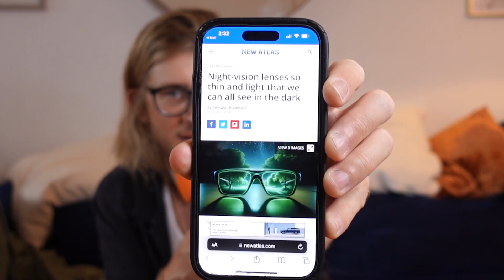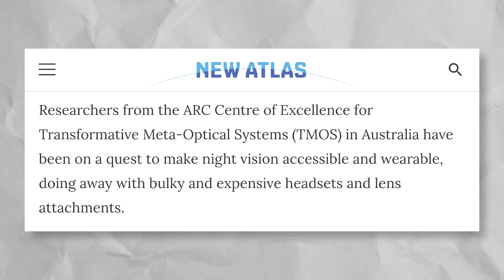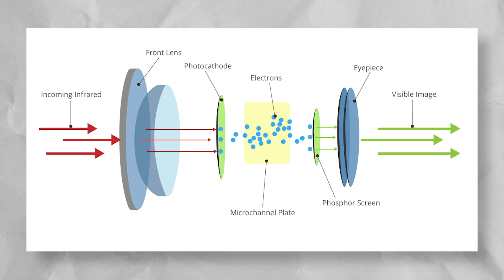Night Vision Goggles in Glasses Form: The Future of Eyewear?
Lance dives into the potential benefits of a groundbreaking night vision technology that promises the advantages of night vision goggles in a lightweight, compact glasses form. Discover how this innovation could revolutionize the lives of individuals affected by conditions like retinitis pigmentosa and night blindness.

SEE-THROUGH is hosted by Lance Johnson. Based in New York City, Lance is a video editor living with the eye disease - retinitis pigmentosa or RP for short. In most cases, RP causes legal-blindness by the age of 40. Now 33, Lance uses SEE-THROUGH as a platform to explore his future of blindness through transparent conversations with his guests.